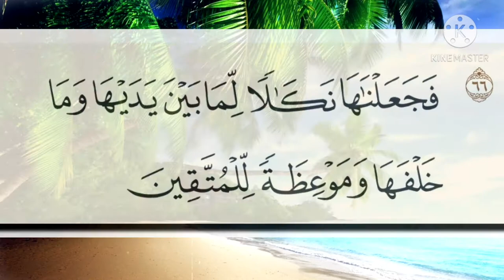تفسير سورة البقرة ٦٦: فجعلناها نكالا لما بين يديها وما خلفها وموعظة للمتقين..